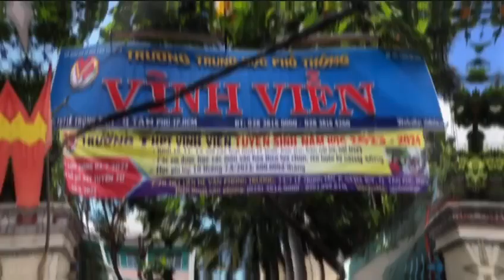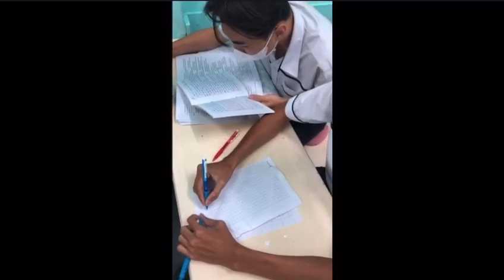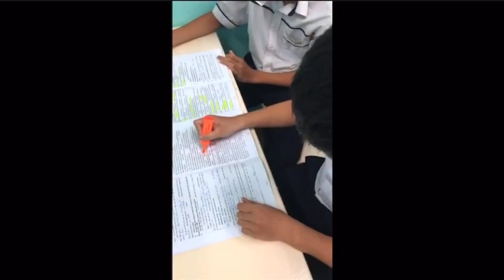EM LÀ 12A2 VINHVIENNER.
THPT VĨNH VIỄN. TO STUDY FOREVER TO ENJOY THE WORLD IN A HIGHER LEVEL.